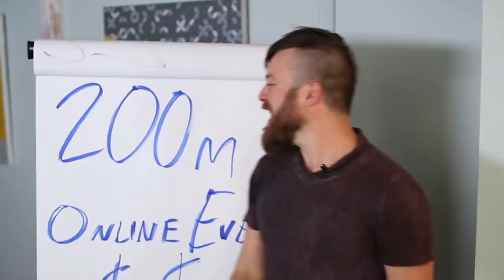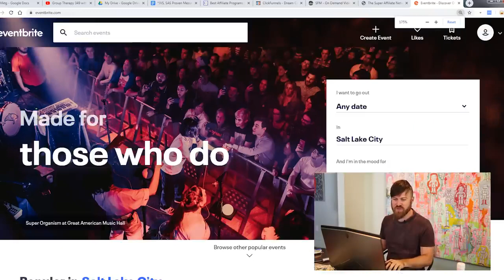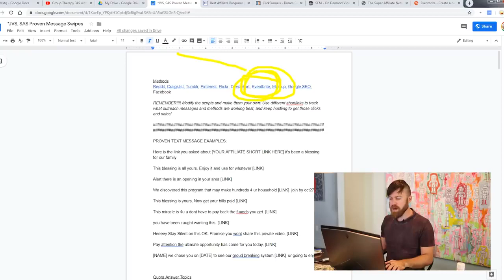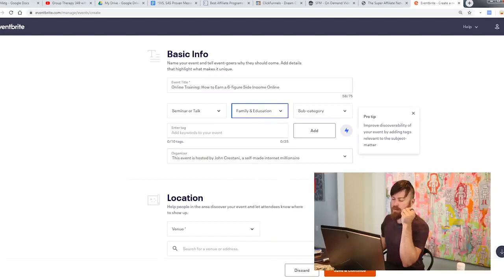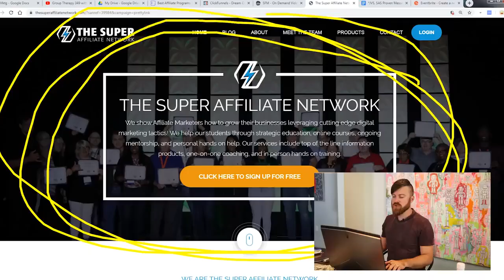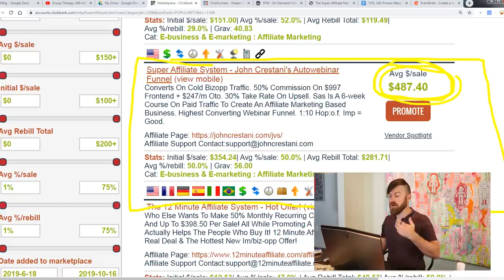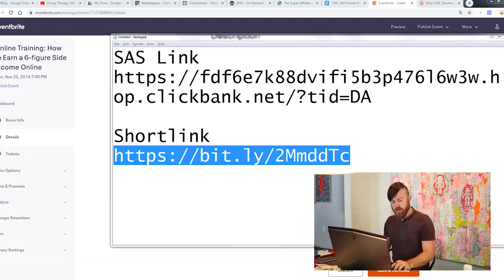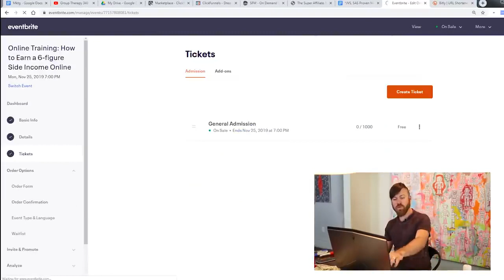Make $100 per day Hosting Online Events WITHOUT having to show up yourself!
Ever Thought About Working From Home?